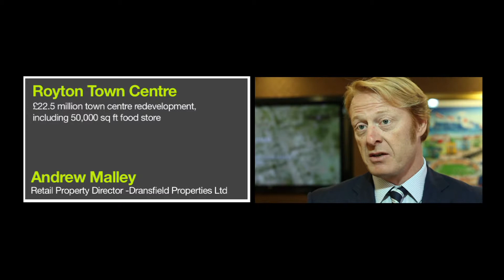Oldham Council - See It Differently Promotional Video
This film was used to help show current development projects in Oldham and to convey investment opportunities to potential investors at various events.
The use of a presenter helped us to give the piece energy and a broad variety of shots of the region.